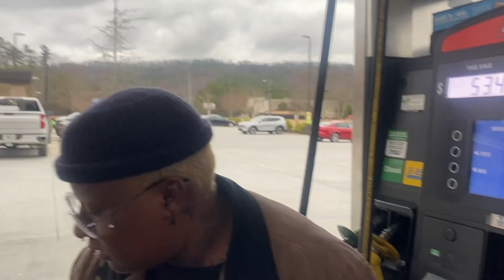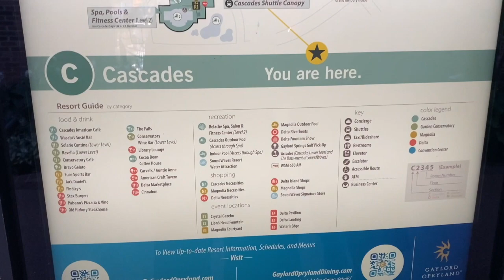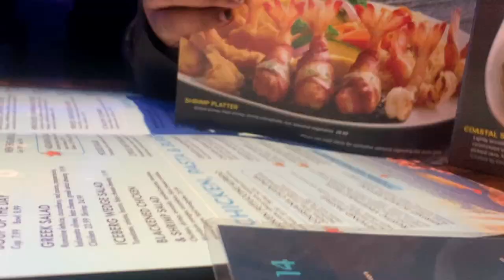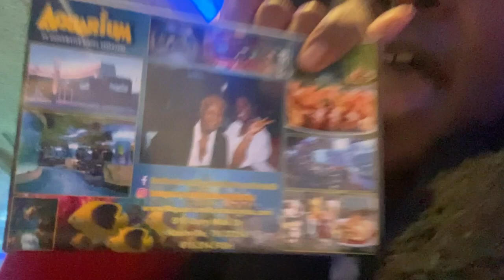ROAD TRIP TO GAYLORD OPRYLAND RESORT IN TENNESSEE W/ CAL :)